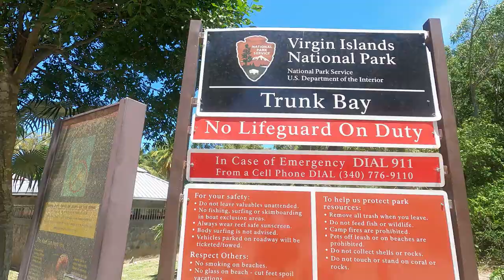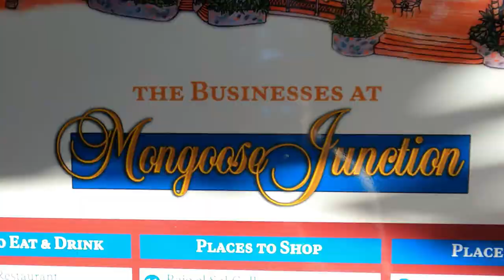TRUNK BAY - ST JOHN | US VIRGIN ISLANDS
In this episode, we wander on over to Trunk Bay in St.John. A really cool place if you want the kids to have an easy swim! The water looks like you're swimming in a pool!
BECOME A MEMBER OF THE FAMILY!! :
CAMERA USED IN THIS VIDEO :
GoPro Hero 9 Black w/ accessories

SNORKEL GEAR USED :